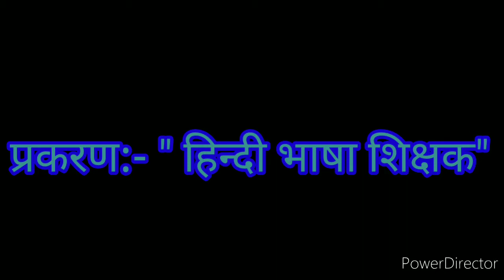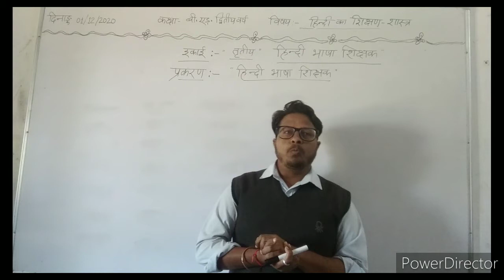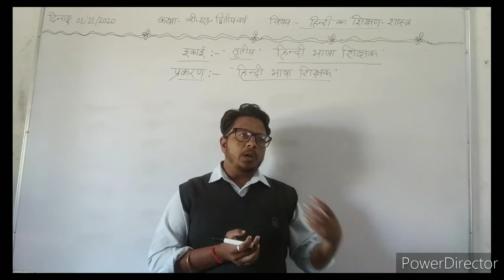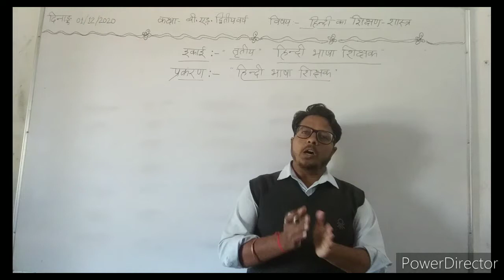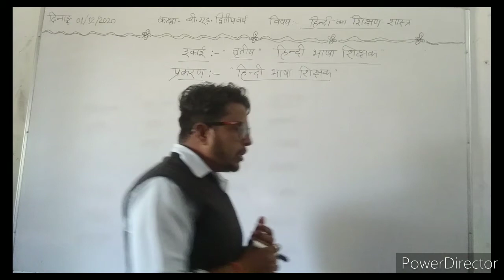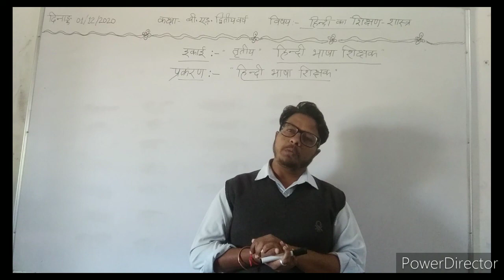दिनांक 01/12/2020,बी.एड. द्वितीय वर्ष, इकाई-तृतीय, प्रकरण-"हिन्दी भाषा शिक्षक"